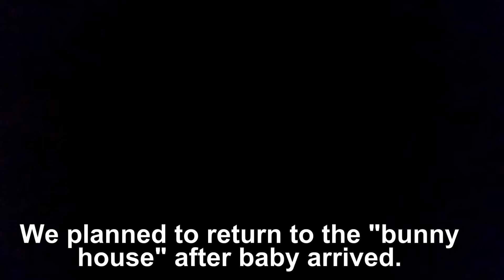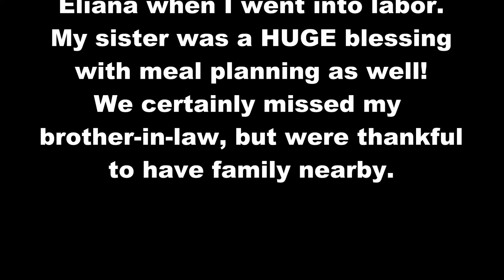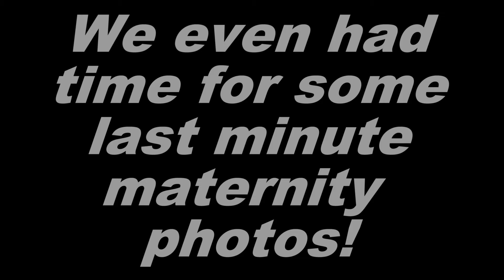Final Week of Pregnancy | BARRETO FAMILY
We packed our final week before baby full of tons of family time!!!

Our Amazon Ministry Wishlist: